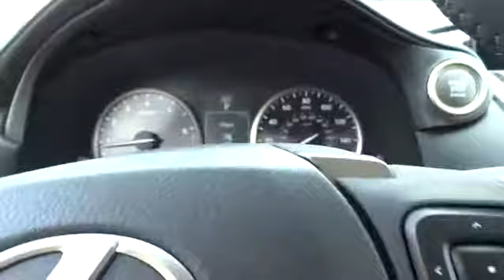2015 Lexus NX 200t Charleston, Hilton Head, Columbia, Hendrick Lexus, Grand Strand, SC 15695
2015 Lexus NX 200t
2015 Lexus NX 200t 4DR FWD - Stock#: 15695 - VIN#: JTJYARBZ5F2005110